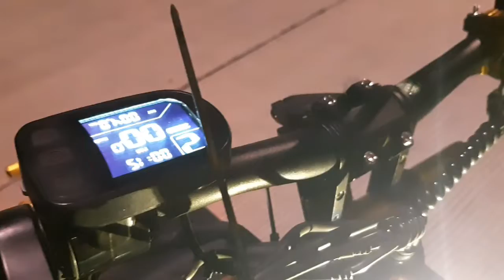night mode,finally ( done installation lights and horn/signal lights ) s12 elec. scooter